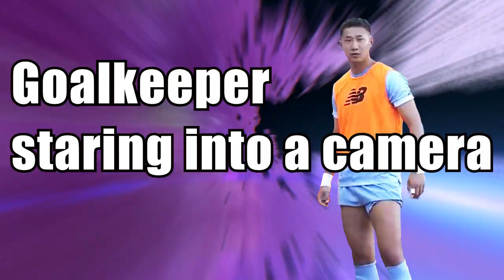Comedy Moments In Football FC東京 監督とゆかいな仲間たち 松木玖生以外参戦 波多野豪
FC東京 アルベル 監督、東 慶悟選手、波多野 豪選手参戦
皆、試合に一生懸命。